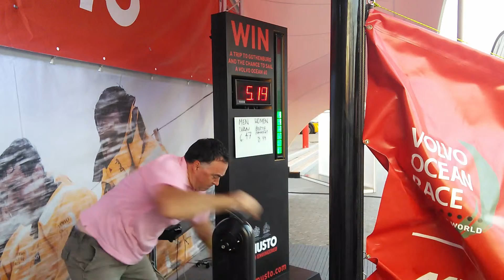Mr. NIALL O TOOLE | Grinding Challenge | MUSTO